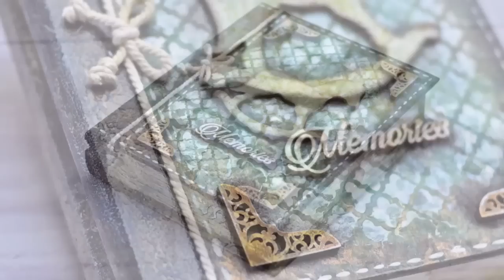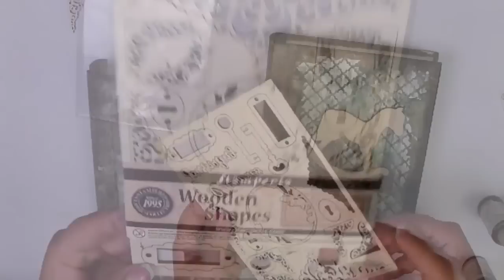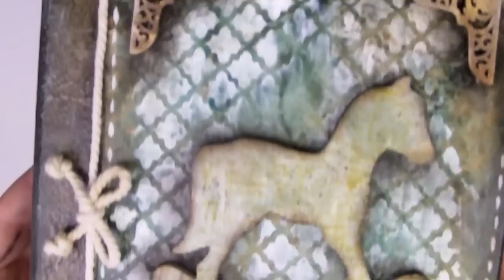MIX MEDIA książka z konikiem - tutorial DIY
Film przestawia pomysł na ozdobienie pudełka techniką mix media. Podobają Ci się nasze filmy? Zapraszamy na - Inspirello - nakręcone pomysłami